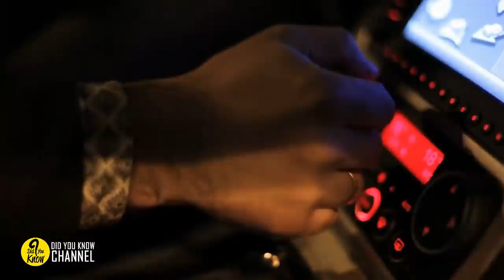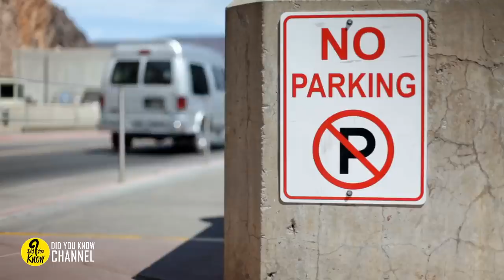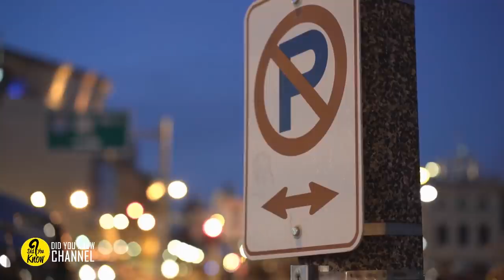This Rude Woman Refuses To Leave ‘No Parking’ Zone, So Construction Workers Get The Best Revenge